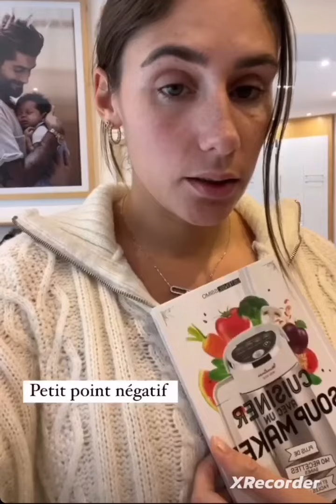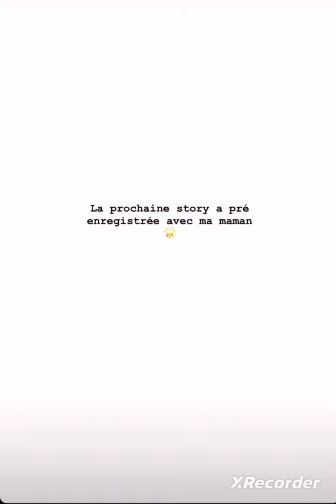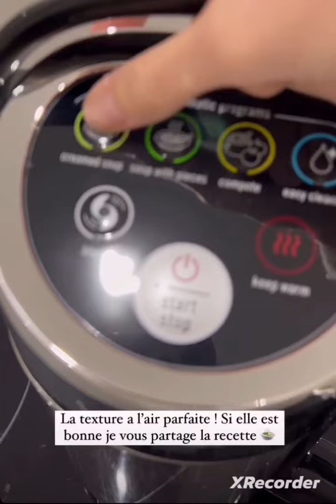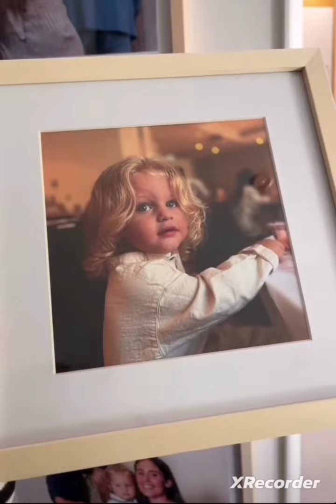Jesta quotidien d'une maman